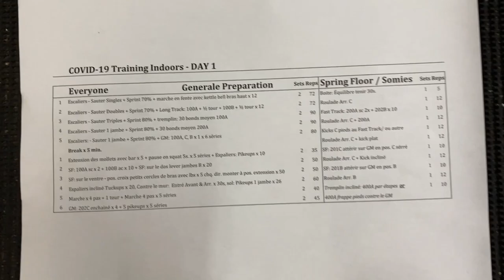Did I belly flop??? Back to training was interesting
Walk in, hand sanitizer.
50 steps later, hand sanitizer.
100 steps later, hand sanitizer.
ALWAYS 2meters distance.
Hand sanitizer EVERYWHERE!!!
Plexiglass to safely workout in the gym!!!
INSQ made us feel safe and comfortable to come back to training!!

FEELS SOO GOOD TO BE BACK! 3 months was WAYYY too long!!!

STAY SAFE!